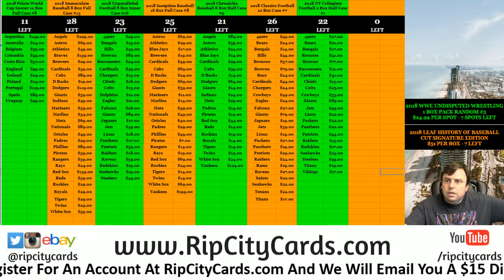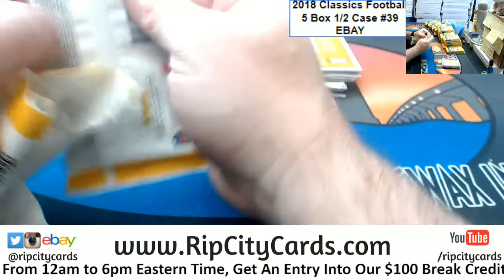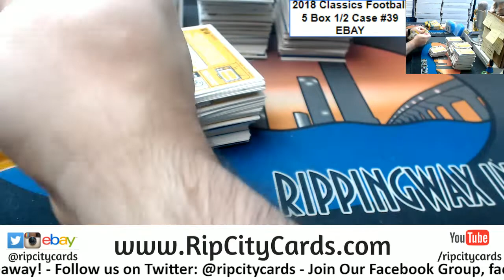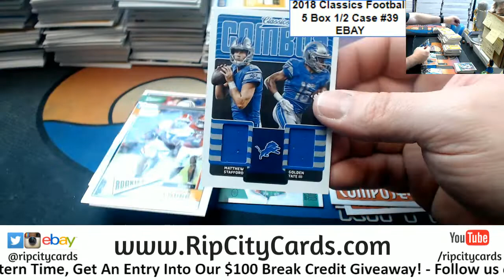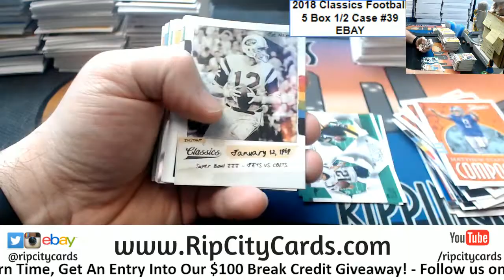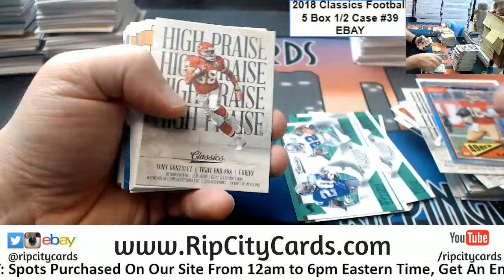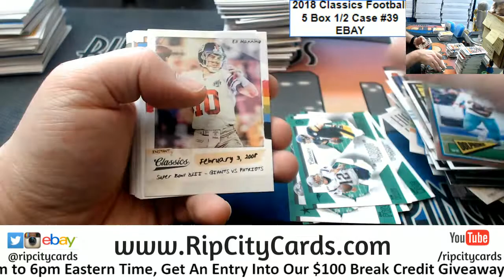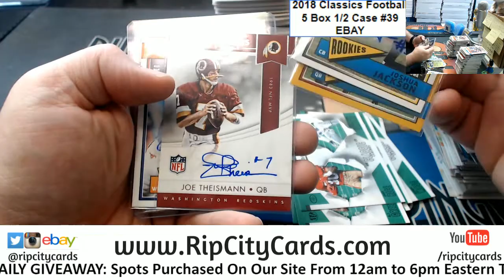2018 Classics Football 5 Box Half Case #39 EBAY